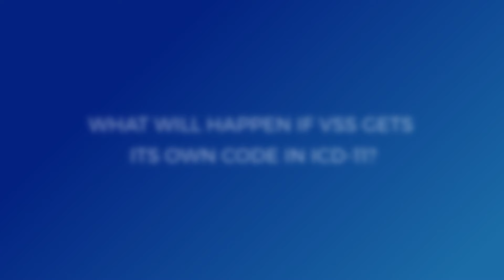Dr. Peter Goadsby Answer Your Questions - Part 5